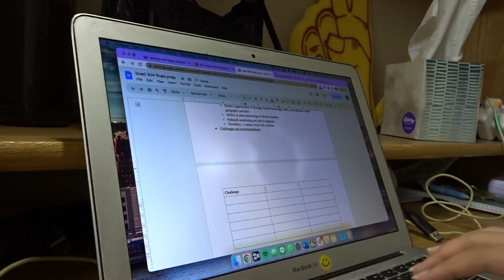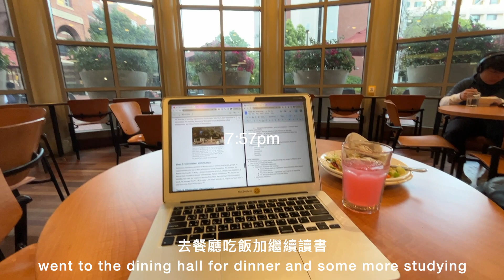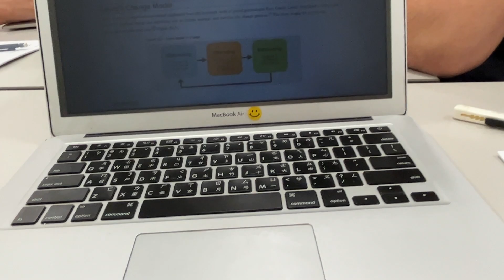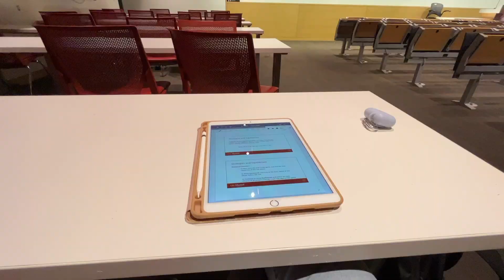南加大期末考囉！讀書讀書再讀書... | work hard, play hard(er)… FINALS + STUDY DAYS @ USC | usc vlog 09 | MichelleLee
summer break!!